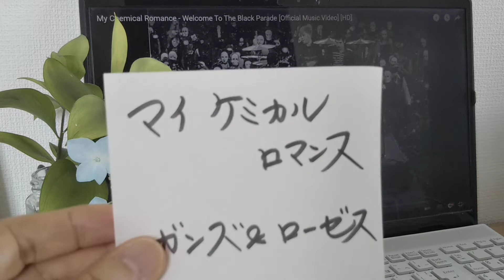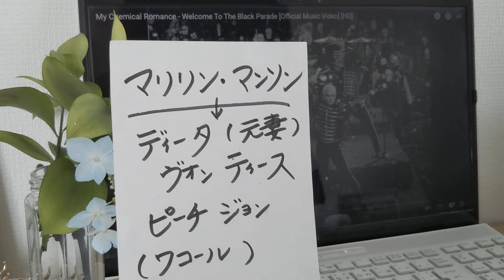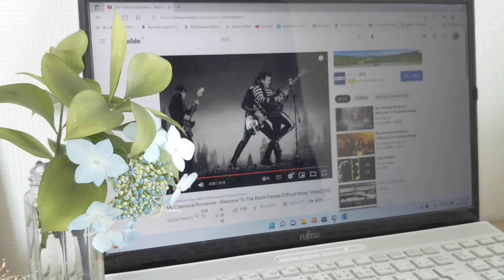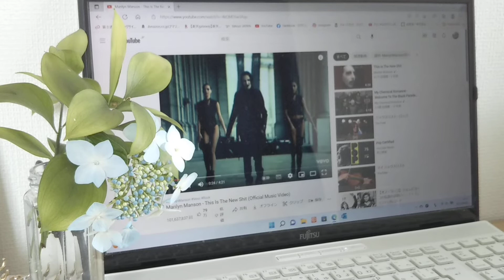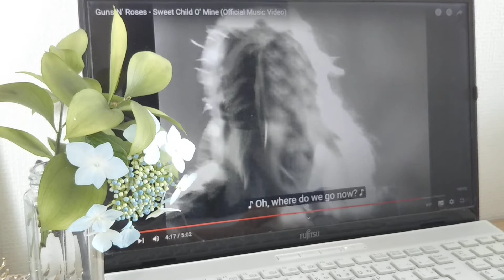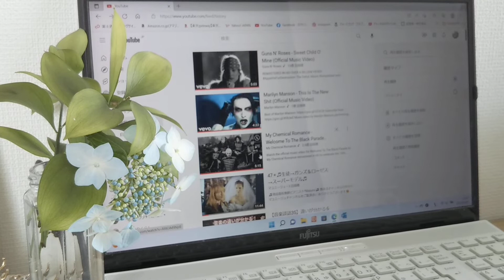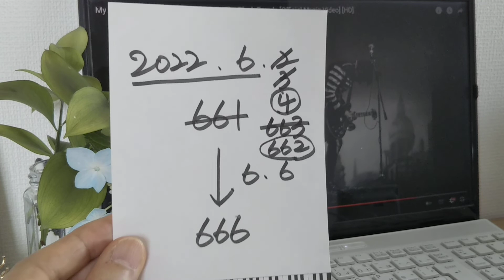475*🎵生徒→マイケミカルロマンス→忘れていたモノを思い出させてくれる(藤井風さんありがとう)🎵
Ｈ君のお気に入りのマイケミカルロマンス
忘れていたモノを思い出させてくれる情熱！

迷いましたが
H君と言う今までで一番個性的だった生徒に

マリリンマンソンの10代の反応動画

ファッション番外編も兼ねております(爆)

生徒→ACDC→ニコールキッドマン→2CELLOS

ACDC サンダーストラック

2CELLOS サンダーストラック

ニコールキッドマン VOGUE

山田五郎さんのチャンネル
凄くいいですよ(^_^)
私は最近
予習してから美術展に出掛けます(*^_^*)

風さんファン始めてて1ヶ月！

見て！聴いてみて下さい(^o^)

アースウィンド&ファイヤーの

先日来のギックリ腰から
藤井風さんのファン始めました(^_^)

専門家からも愛される稀有な方

どんな方にも届く音楽
藤井風さん
ホントうらやましい！

新参者ゆえ
詳しい方、教えてください下さいm(_ _)m

天と地と

反響板のあるホールでの
スタインウェイは最高です🌸